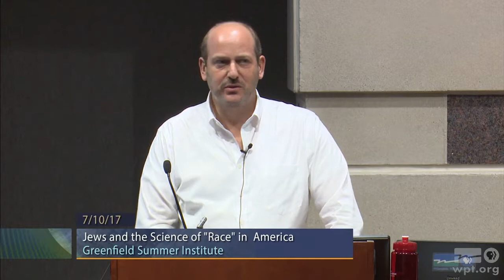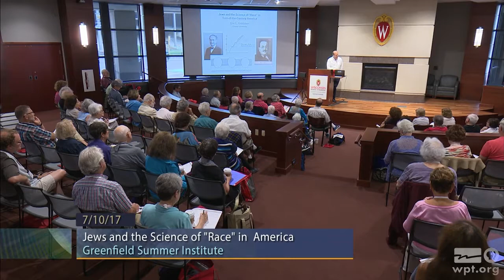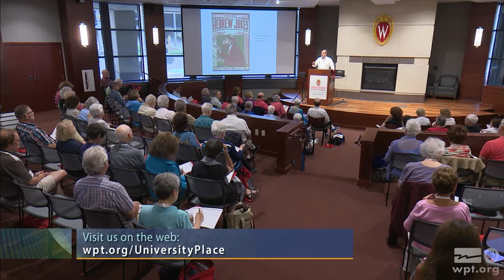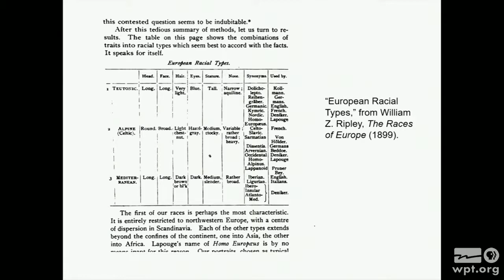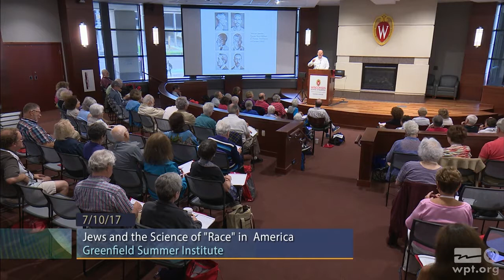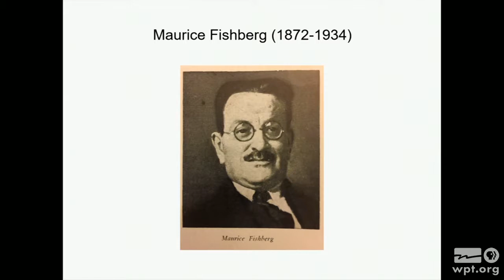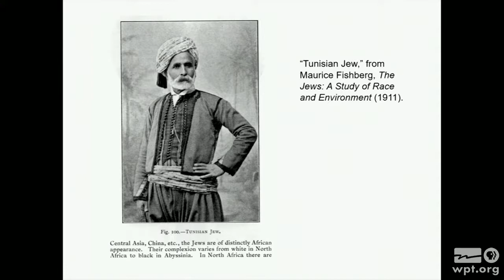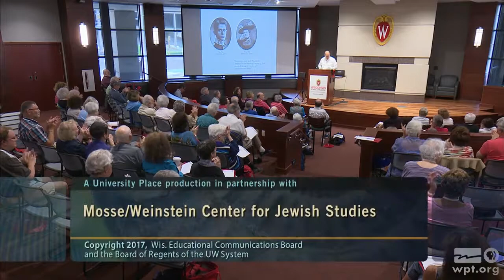Jews and the Science of "Race" in America | University Place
Eric Goldstein, Director of the Institute for Jewish Studies at Emory University, discusses the classification of Jews as the “Hebrew race” in the late nineteenth and early twentieth centuries.  Goldstein explores the categorizing of immigrant ethnic groups as a means of organizing and understanding each group’s place in society.